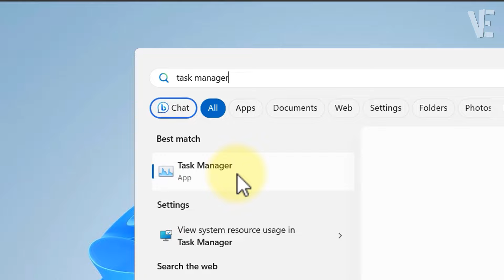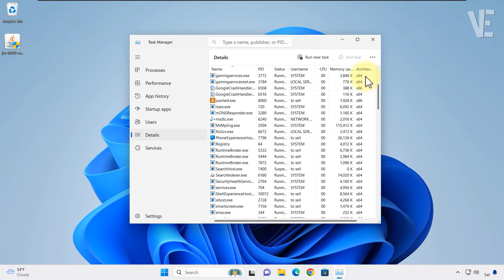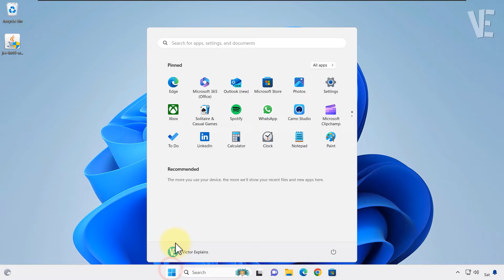Another program is being installed Please wait until that installation is complete - How to Fix it ✅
▶ In This Video You Will Find How To Fix Another program is being installed please wait until the installation is complete and then try installing the software again Error in Windows 11 / 10 / 8 / 7 With 3 Methods ✔️.

0:00 - intro
0:10 - How To Fix Another program is being installed. Please wait until that installation is complete Error in Windows 11 / 10 / 8 / 7 With 3 Methods
0:30 - Method 1 : Fix Another program is being installed Error (task manager)
1:22 - Method 2 : Solve Another program is being installed Please wait until that installation is complete (msconfig)
1:57 - Method 3 : Solve Problem Another program is being installed (Services)
2:47 - More Suggested Videos

▬▬ 🔎 𝐇𝐚𝐬𝐡𝐓𝐚𝐠𝐬 ▬▬

▶️ Fix This program requires Windows Service Pack 1 or later Error in Windows 7 - How to install Sp1 ✅

▶️ Fix Programs Not Opening in Windows 11 / 10 / 8/7 | Solve program Won't Open When You Click On It ✅

▶️ Run 32 Bit Programs & Applications on 64 Bit Windows 10/8/7 | Install Software & Apps 32bit on 64bit

▶️ Fix Screenshots Not Saving in Pictures Folder on Windows 11 / 10 | Screenshots Are Not Being Saved ✅

▶️ Fix No audio device is installed in windows 11 | How To Solve no Audio Device Is Installed 🔇✔️

▶️ Fix No Audio Output Device is installed in Windows 7 | How To Solve no audio Sound Problem 🔇✅

▶️ Fix Please insert a disk into USB Drive (x:) | How To Solve PLEASE INSERT A DISK INTO usb drive 🛠

▶️ How To Fix Your account has been disabled, Please see your system administrator Windows 11 / 10 /8/7

▶️ Windows could not complete the installation Error in Windows 11 / 10 - How To Fix Install error ✅